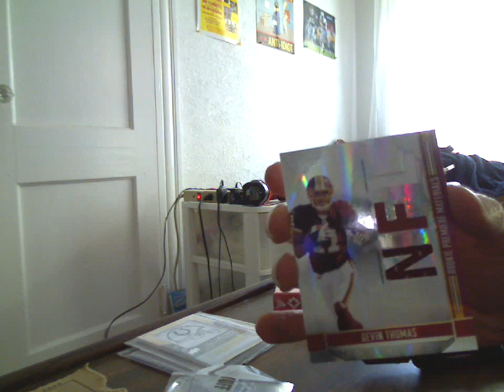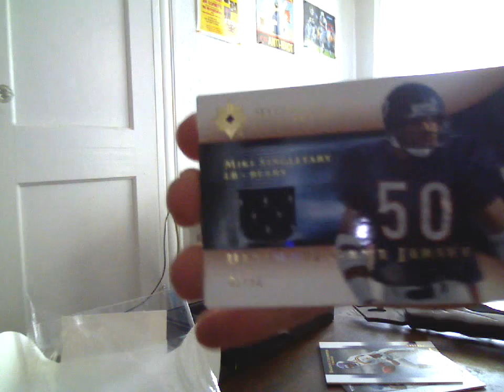08 Absolute Memorabilia & 05 Ultimate Collection Pack Break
Mailday part two, both hits and the spectrum for trade.  Please visit my ebay auctions:

Thanks